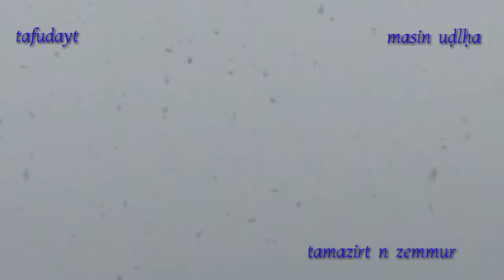لحظة بداية العاصفة الثلجية بتافودايت إقليم الخميسات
5 فبراير 2018